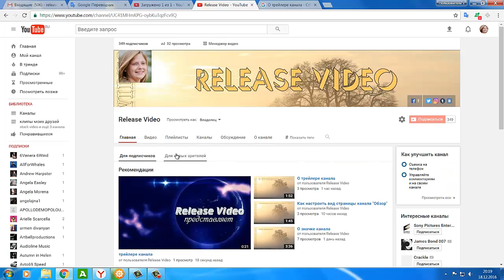Как создать трейлер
Прежде всего включите на своем канале вид страницы "Обзор". Затем выполните следующие действия:

Загрузите видео, которое хотите сделать трейлером.
Откройте главную страницу канала.
Перейдите на вкладку Для новых зрителей. Если у вас нет этой вкладки, значит, вид страницы канала "Обзор" отключен. Включите его.
Нажмите кнопку Трейлер канала.
Выберите видео или введите его URL.
Примечание. Трейлер видят только пользователи, которые не подписаны на ваш канал. О том, как порекомендовать пользователям контент, читайте здесь.